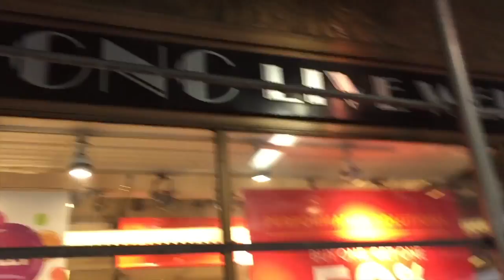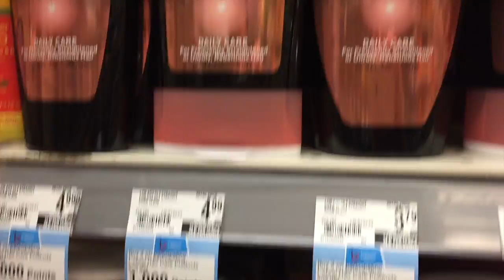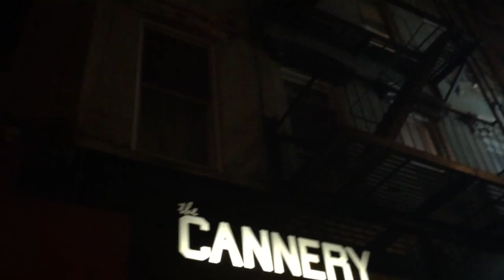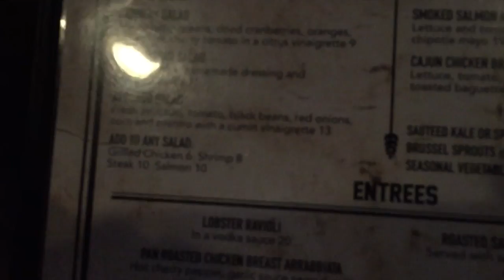Leg Day Today, No Walk Day Tomorrow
Special appearances (Jake,Dave,Tim, Jon, and Jason)

Be sure to watch with the sound!

Thanks!